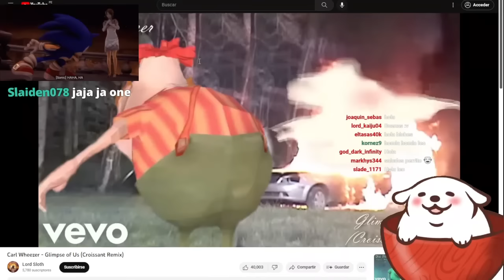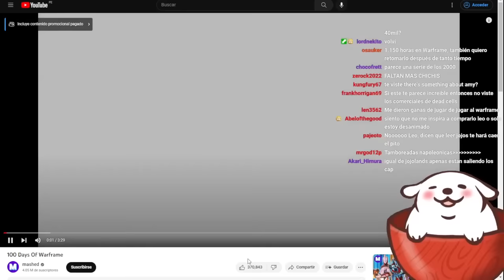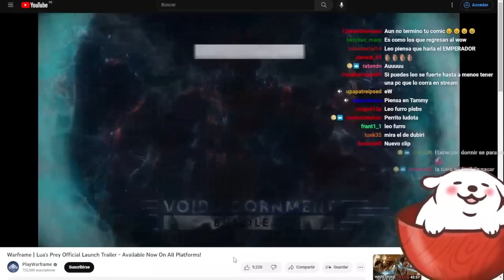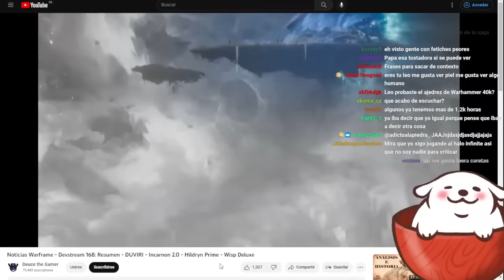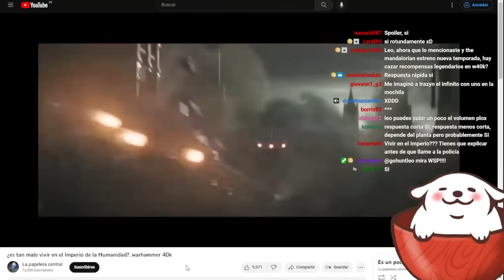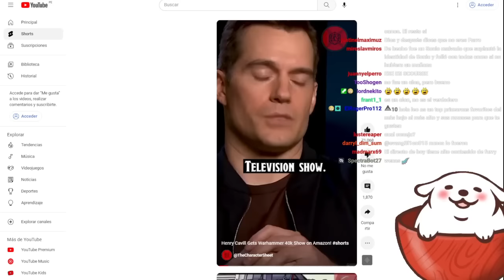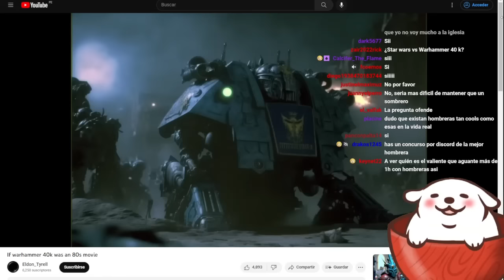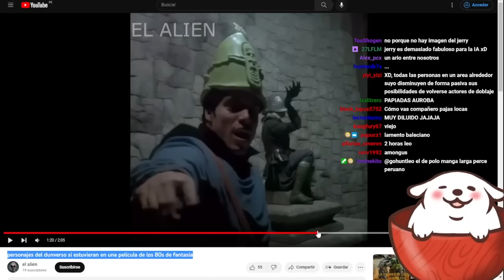Reaccionamos a sus videos y momasos